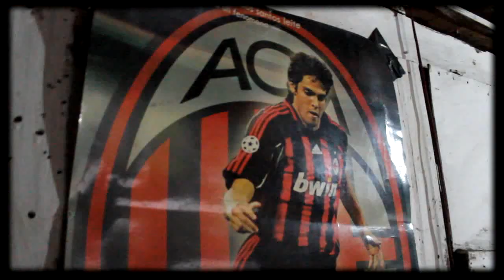Achied - Kesedihan Jupiter.mp4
Ciptaan Achied Sank Cyborg